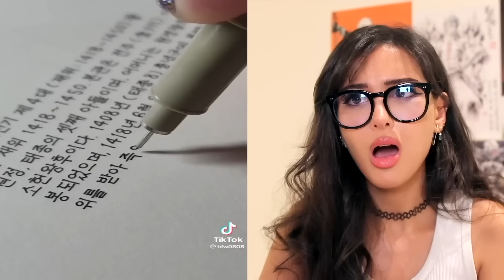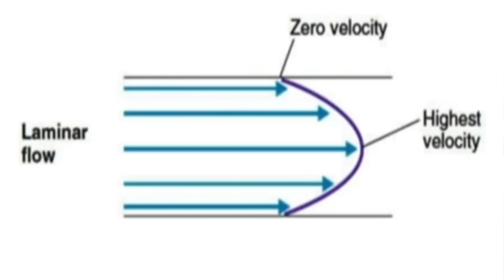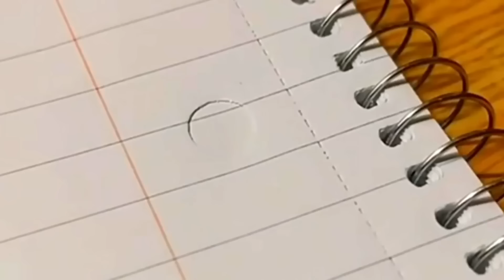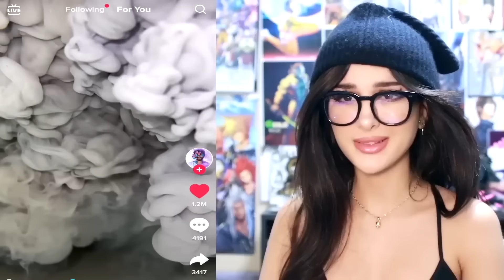Oddly Satisfying Videos to Help You Sleep | SSSniperWolf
CHAPTERS:
00:00   Most Oddly Satisfying Video to watch before sleep
10:05   Most Oddly Satisfying Video to watch before sleep
19:32   Most Oddly Satisfying Video to watch before sleep
28:44   Most Oddly Satisfying Video to watch before sleep
40:46   Most Oddly Satisfying Video to watch before sleep
51:38   Most Oddly Satisfying Video to watch before sleep
01:01:51   Oddly SATISFYING Video To Watch Before Sleep
01:11:48   Most Oddly Satisfying Video to watch before sleep
01:22:36   Most Oddly Satisfying Video to watch before sleep
01:33:19   Most Oddly Satisfying Video to watch before sleep
01:40:02   Most Oddly Satisfying Video to watch before sleep
01:52:14   Most Oddly Satisfying Video to watch before sleep
02:00:09   Oddly Satisfying Video To Relax You Before Sleep
02:08:23   Recommended Video To Watch Next